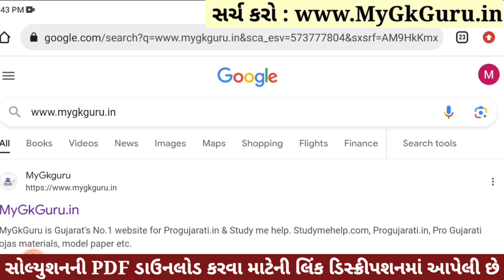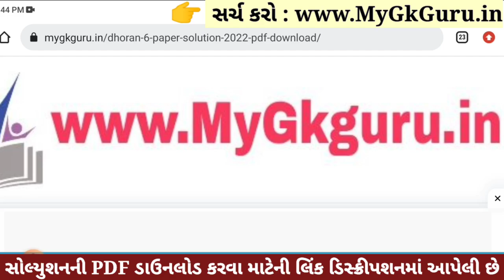Dhoran 6 English Paper Solution 2023 STD 6, Std 6 English Paper Solution 2023 80 Marks, 2 November